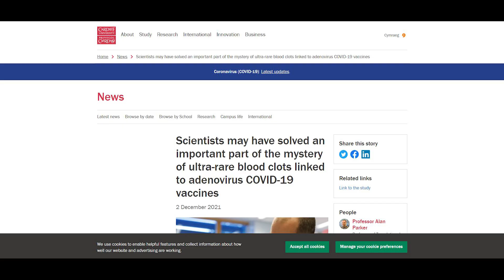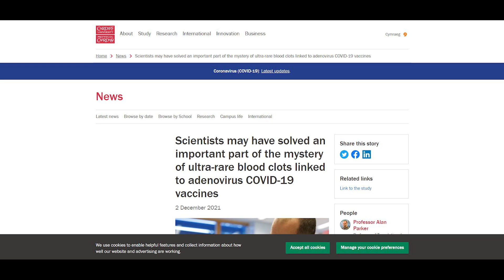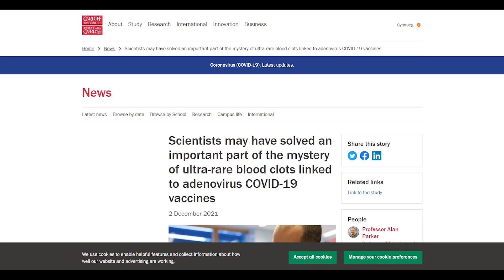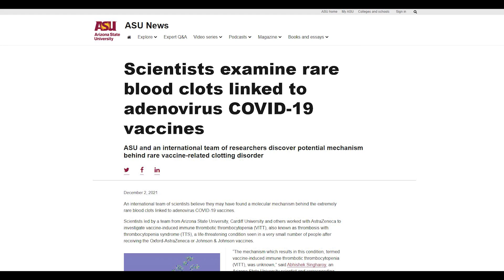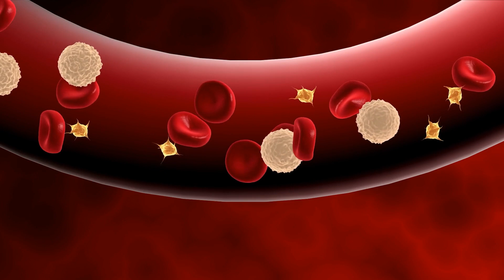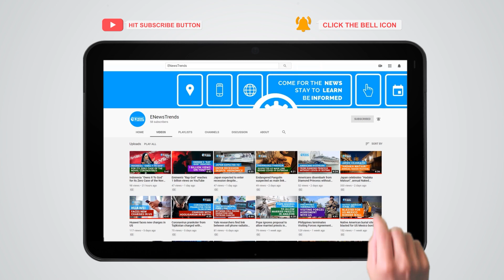Scientists Solve Mystery of Very Rare Blood Clots Linked to Adenovirus COVID Vaccines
New research solves the mystery surrounding the rare blood clots associated with select COVID-19 vaccines.